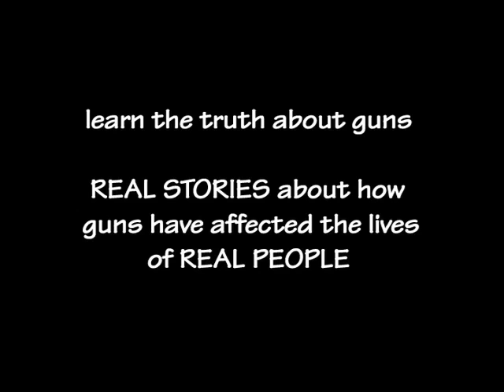Moments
If you think that gun violence is exclusively about criminals and gangs, this short video powerfully illustrates the everyday life challenges that all too often, and all too unnecessarily, turn deadly because of a person with a gun. Get the true story by reading real-life accounts from families impacted by gun violence.